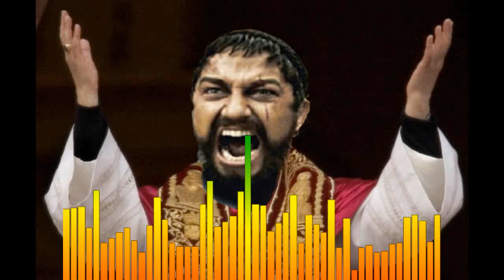This is Sparta Church Rock Remix!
StickFiguresmaster Productions present: This is Sparta Church Rock Remix!

HOLY COW!!! 1,000 views thanks guys =D!!!
OMG NO WAY?! 2,000 VIEWERS SERIOUSLY?! :D!
OMFG! YOU GUYS ROCK!!! 3,000 VIEWERS w00t!
holy shit, 8,000 views i wanna cry right now!
No words can express the happiness I feel from getting 10,000 viewers on this video! TYSM!!!